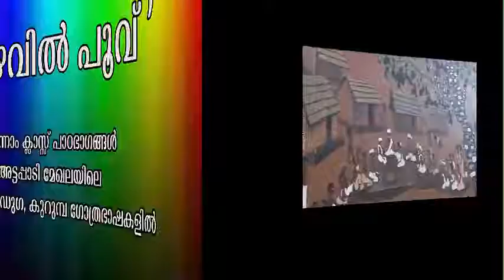അട്ടപ്പാടിയിലെ ആദിവാസി വിഭാഗത്തില്‍പ്പെട്ട വിദ്യാര്‍ത്ഥികള്‍ക്കായാണ് ഗോത്രഭാഷയില്‍ Online class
ഫസ്റ്റ് ബെല്‍  ഗോത്രഭാഷയിലും മു‍ഴങ്ങുന്നു.

സംസ്ഥാനത്തെ വിദ്യാര്‍ത്ഥികള്‍ക്കിടയില്‍ ചരിത്രം തീര്‍ത്ത ഫസ്റ്റ് ബെല്‍ ഓണ്‍ലൈന്‍ ക്ലാസുകളിലൂടെ ഗോത്രവിഭാഗത്തിലുള്‍പ്പെടുന്ന വിദ്യാര്‍ത്ഥികള്‍ക്കും ഭാഷാ ബുദ്ധിമുട്ടുകളില്ലാതെ ഇനി പഠിക്കാം. അട്ടപ്പാടിയിലെ ആദിവാസി വിഭാഗത്തില്‍പ്പെട്ട വിദ്യാര്‍ത്ഥികള്‍ക്കായാണ് ഗോത്രഭാഷയില്‍ ഓണ്‍ലൈന്‍ ക്ലാസൊരുക്കിയിരിക്കുന്നത്.

പൂച്ചകളുടെയും കിളികളുടെയുമെല്ലാം കഥകളും പാട്ടും തനത് ഗോത്രഭാഷയില്‍ അവര്‍ക്കും മുന്നിലെത്തും. മുഡുഗ ഭാഷയില്‍ അഗളി എല്‍പി സ്കൂളിലെ അധ്യാപികയായ ടി ആര്‍ വിദ്യയും, ഇരുള ഭാഷയില്‍ അഗളി എല്‍പി സ്കൂളിലെ സി രേശിയും കുറുന്പ ഭാഷയില്‍ കക്കുപ്പടി സ്കൂളിലെ കലൈ ശെല്‍വിയുമാണ് ക്ലാസുകളുമായി വിദ്യാര്‍ത്ഥികള്‍ക്കു മുന്നിലെത്തുന്നത്.

ആദ്യഘട്ടത്തില്‍  ഒന്നാം ക്ലാസ് മുതല്‍ നാലാം ക്ലാസ് വരെയുള്ള വിദ്യാര്‍ത്ഥികള്‍ക്കാണ് ഓണ്‍ലൈന്‍ ക്ലാസുകൾ തയ്യാറാക്കിയിരിക്കുന്നത്. സമഗ്രശിക്ഷാ കേരളയാണ് പദ്ധതി തയ്യാറാക്കി നടപ്പിൽ വരുത്തിയത്.

 കൊവിഡ് പ്രതിസന്ധികാലത്ത് പഠനം ഓണ്‍ലൈനിലേക്ക് മാറുമ്പോഴും എല്ലാ മേഖലയിലെയും വിദ്യാര്‍ത്ഥികളിലേക്കും വിദ്യാഭ്യാസമെത്തണമെന്ന കരുതലിന്‍റെ ഭാഗമായാണ് സര്‍ക്കാര്‍ ഗോത്രാ ഭാഷയിലുള്ള പഠനവും സാധ്യമാക്കിയിരിക്കുന്നത്.

ഭാഷാ ന്യൂനപക്ഷങ്ങളുടെ കാര്യത്തിൽ ഏറ്റവും ജനാധിപത്യപരമായി പ്രവർത്തിക്കുന്നത് എക്കാലത്തും കേരളം മാത്രമാണ്. മറ്റിടങ്ങളിൽ ന്യൂനപക്ഷ ഭാഷകൾക്ക് കടുത്ത അവഗണനയാണ്. മലയാളികൾ ന്യൂനപക്ഷമായിട്ടുള്ള സംസ്ഥാനങ്ങളിൽ മാതൃഭാഷ പഠിക്കാനുള്ള സൗകര്യങ്ങൾ കുറഞ്ഞു കുറഞ്ഞാണ് വരുന്നത്. കർണ്ണാടകത്തിൽ തുളു മാതൃഭാഷയായിട്ടുള്ളവർക്ക് ഭൂരിപക്ഷമുള്ള ദക്ഷിണ കന്നഡ, ഉഡുപ്പി ജില്ലകളിൽപ്പോലും ജനങ്ങൾക്ക് അവരുടെ മാതൃഭാഷയിൽ പഠിക്കാൻ അവസരമില്ല.